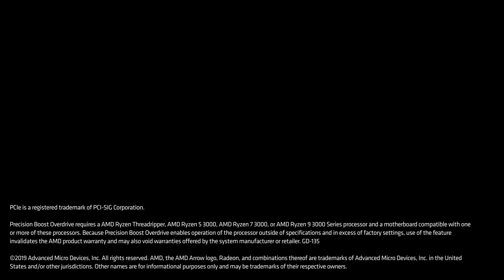3rd Gen AMD Ryzen™ Technology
When is winning performance important? For gamers, it’s the moment when you can’t spare a millisecond of lag. For streamers, it’s when you deliver uncompromised quality to your audience. For creators, it’s when you’re killing it to meet the deadline. No matter when you need it, 3rd Gen Ryzen™ Processors will deliver. Because this advanced desktop processor doesn’t just perform. AMD Ryzen™ is designed to win.